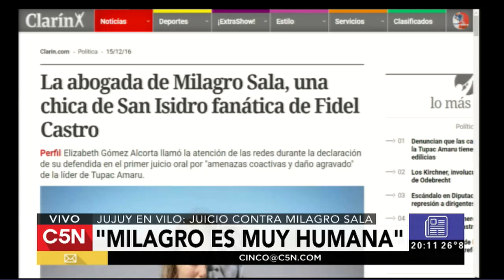C5N - Justicia: habla Gomez Alcorta la abogada de Milagro Sala